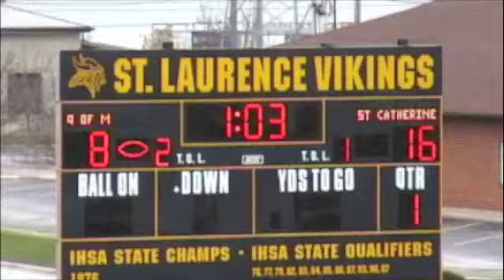QM Playoff Game Highlights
The highlights from our 30 to 22 end of season loss.